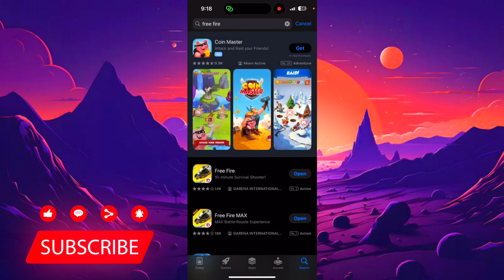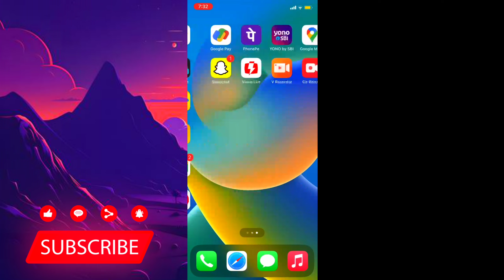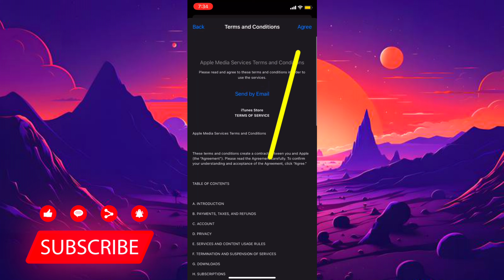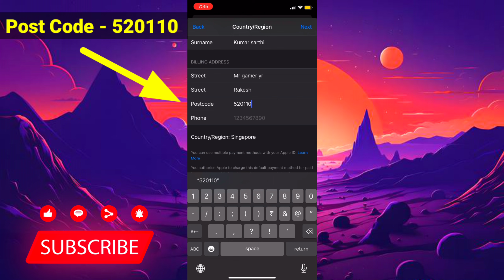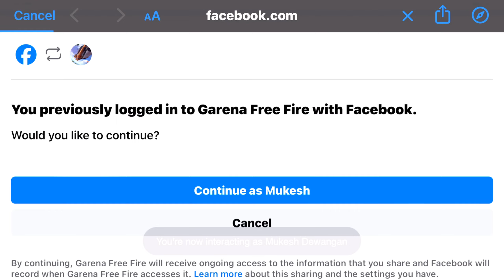iPhone Me Free Fire Kaise Download Kare 💯😱| How To Download Free Fire In iPhone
iphone 15 plus me free fire kaise download kare

📢 Background 🎮 Gameplay
Created By - "Pyare Gamer" YT Channel ❤️